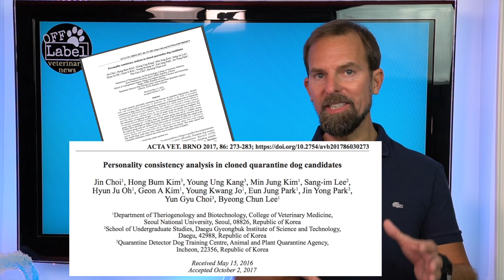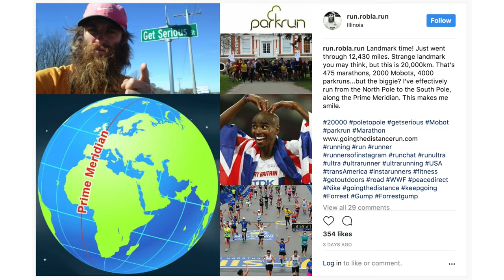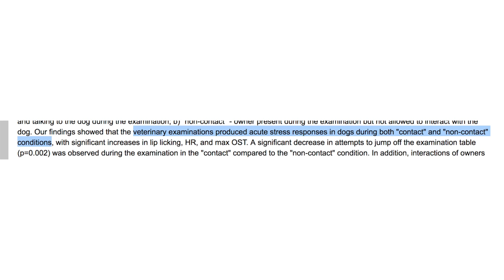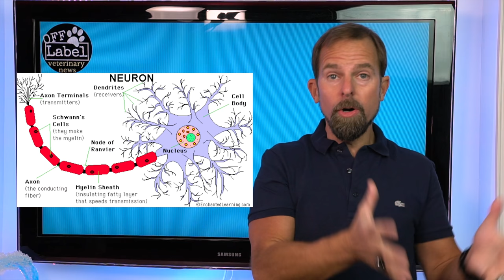Creepy Clone Dog Personality Test, Forrest Gump Vet, Reducing Dog Exam Stress, Dogs or Cats Smarter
Welcome to Off Label Veterinary News, your source for commentary on animals, medicine, and practice life.

This episode:
1) Creepy Cloned Dog Personality Tests from South Korea
2) Amazing "Forrest Gump" ER Veterinarian, Dr. Rob Pope, runs over 20,000 km across U.S.A
3) French Study Evaluates If Owner Interaction Reduces a Dog's Stress during Veterinary Exams
4) A new study from Vanderbilt University Concludes Dogs are Smarter than Cats - but we're skeptical...

Gear I Use:
Sony a6500
Sigma MC-11
Sennheiser AVX
DJI Mavic
DJI Spark
Aputure LED lights
Zihyun Crane